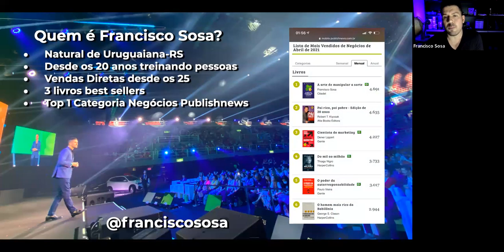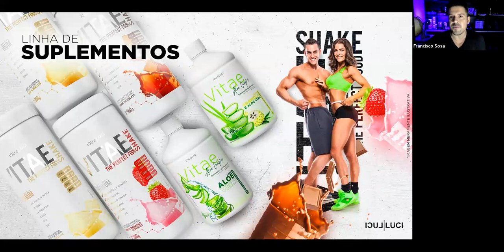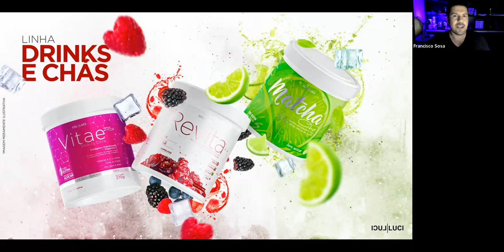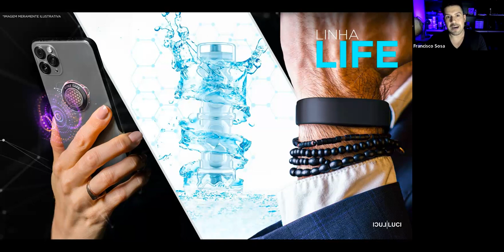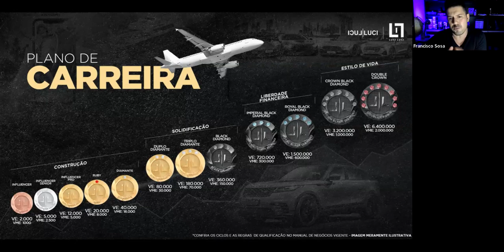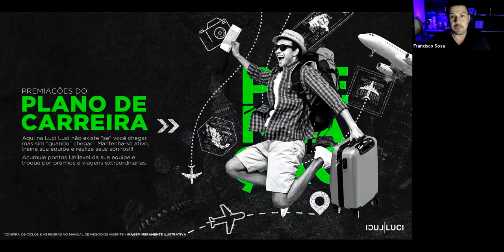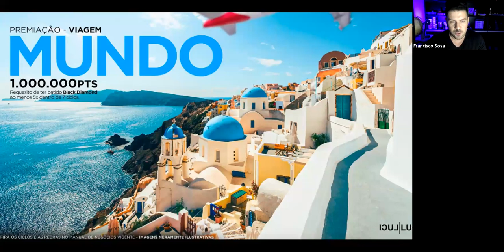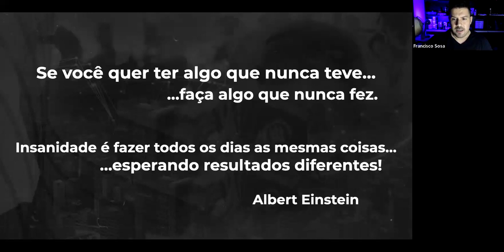Como ter renda extra - Francisco Sosa